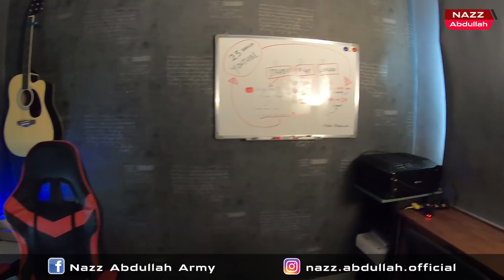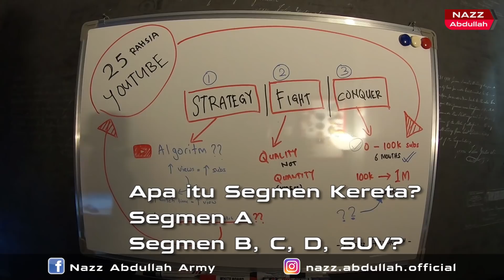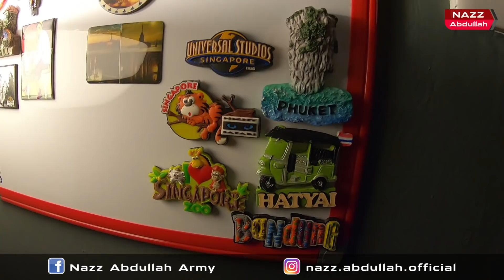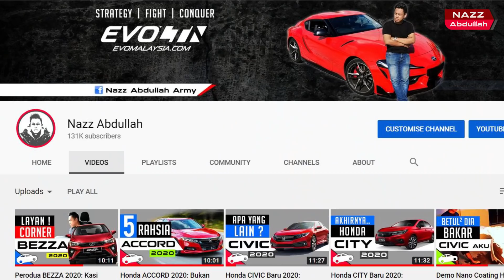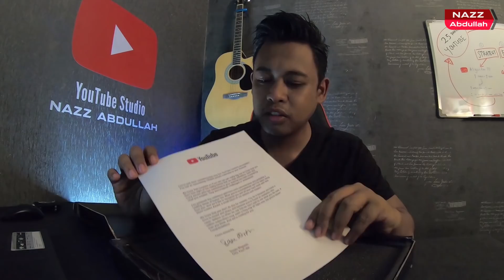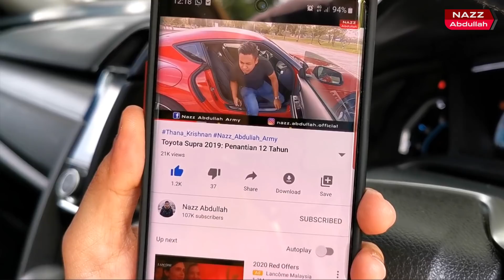Silver Play Button: 100K Subs dalam 6 Bulan & Studio Baru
EvoMalaysia.com | By Nazz Abdullah (Season 02 | Episod 19)